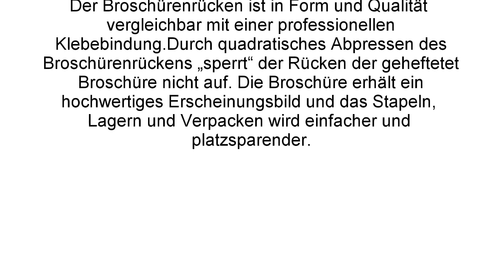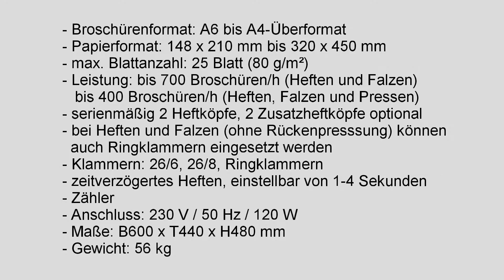RM BOOKLET MAKER BM 35 SF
Broschürenfertigung mit Rückenpressung
einfach zu bedienende Lagenfalz- und Heftmaschine mit integrierter Rückenpressung in Buch-Optik.
Der Broschürenrücken ist in Form und Qualität vergleichbar mit einer professionellen Klebebindung.
Durch quadratisches Abpressen des Broschürenrückens „sperrt“ der Rücken der geheftetet Broschüre nicht auf. Die Broschüre erhält ein hochwertiges Erscheinungsbild und das Stapeln, Lagern und Verpacken wird einfacher und platzsparender.

Broschürenformat: A6 bis A4-Überformat
Papierformat: 148 x 210 mm bis 320 x 450 mm
max. Blattanzahl: 25 Blatt (80 g/m²)
Leistung: bis 700 Broschüren/h (Heften und Falzen)
              bis 400 Broschüren/h (Heften, Falzen und Pressen)
serienmäßig 2 Heftköpfe, 2 Zusatzheftköpfe optional
bei Heften und Falzen (ohne Rückenpresssung) können auch Ringklammern eingesetzt werden
Klammern: 26/6, 26/8, Ringklammern
zeitverzögertes Heften, einstellbar von 1-4 Sekunden
Zähler
Anschluss: 230 V / 50 Hz / 120 W
Maße: B600 x T440 x H480 mm
Gewicht: 56 kg